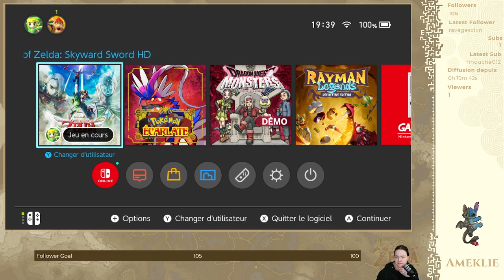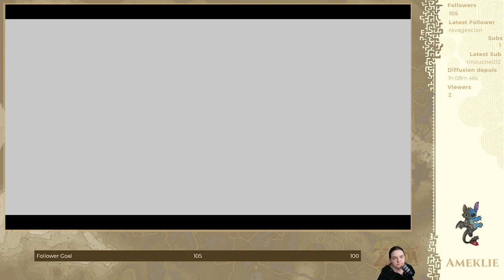2023-12-15 - On reprend Zelda Skyward Sword !!